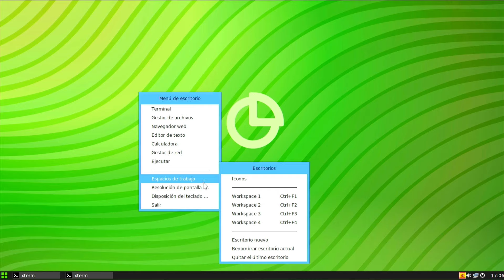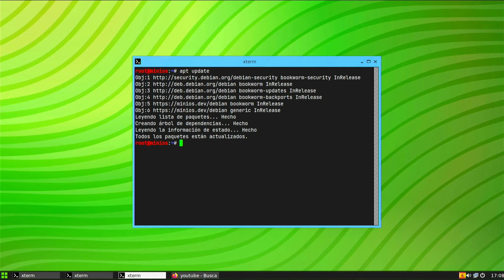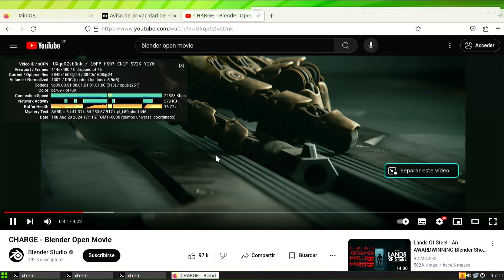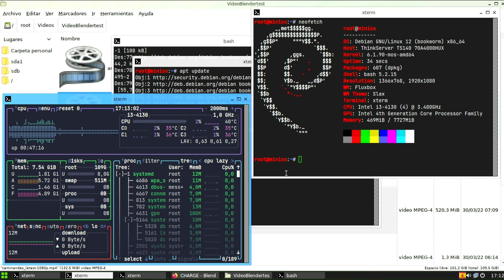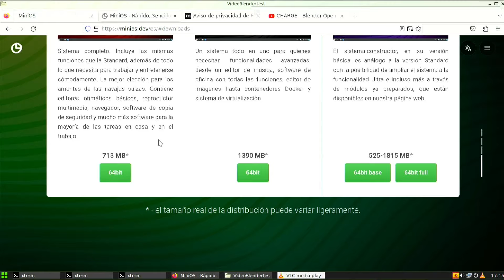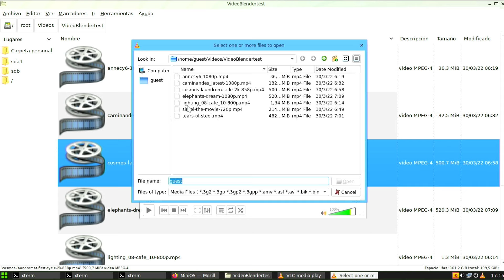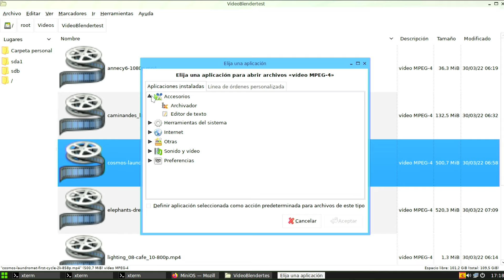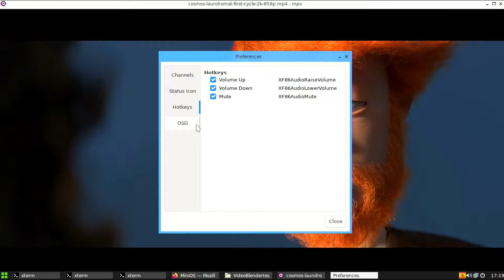Mini OS Linux Debian y Fluxbox 😂